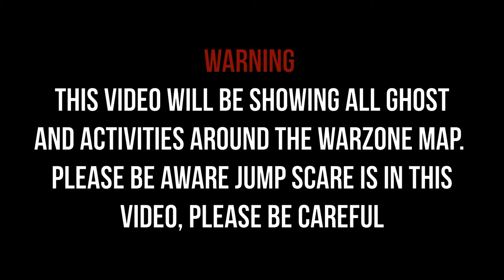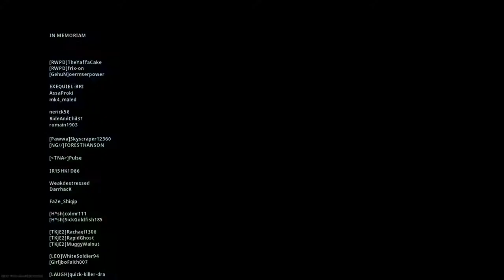Call of Duty: Warzone - Easter Eggs, Ghost Activity, Jigsaw Room, Battle Royale Win - (XONE/PS4/PC)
In this video I will be showing all events that take place around each part of the map. Please be aware jump scares are in this video. I have aslo added in a battle royale win at the start of this video.